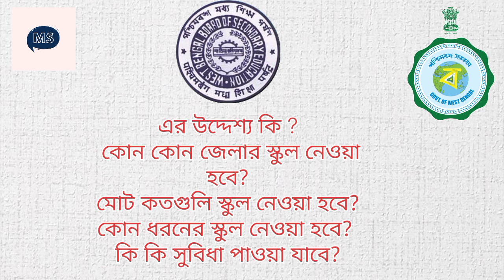শিক্ষার মানোন্নয়নে তৈরি হচ্ছে লার্নিং হাব